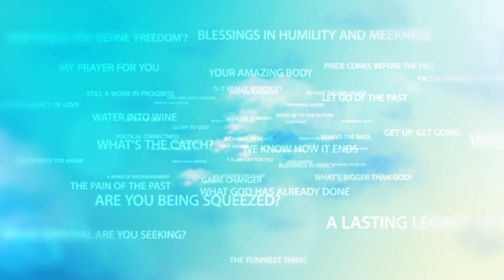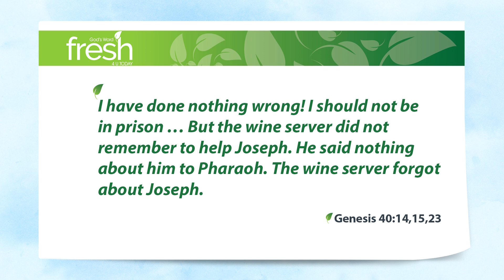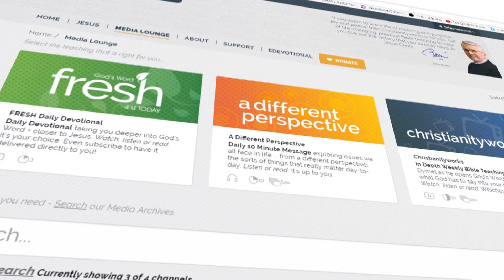No Such Thing as Insignificance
Have you ever felt, well, insignificant? This sense that other people seem to be powering on with God, but He’s somehow forgotten about you, left you on the shelf?

Of all the Old Testament characters, Joseph is probably the one who receives more “stabs in the back”, who’s treated unfairly more often than any other. Sold into slavery by his jealous brothers, wrongly accused of attempted rape and then unjustly locked in prison as a result.

While he was there, he correctly interpreted the dreams of two men, Pharaoh’s wine server and baker. He told the wine server that he’d get his old job back and the baker that he’d be executed. Just a few days later things unfolded just as Joseph had predicted. But before the wine server was released Joseph said to him:

Genesis 40:14,15,23 … when you are free, remember me. Be good to me and help me. Tell Pharaoh about me so that I can get out of this prison. I was kidnapped and taken from the land of my people, the Hebrews. I have done nothing wrong! I should not be in prison … But the wine server did not remember to help Joseph. He said nothing about him to Pharaoh. The wine server forgot about Joseph.

Sensational. It’d be another two years before he was finally released and if you know the story, he went on to become the prime minister of Egypt, second only to Pharaoh.

Have you ever felt insignificant? Ever felt that God has passed you by? Hang in there, even if you’ve been stabbed in the back, even if you’ve been treated unfairly. Because God has a plan. You have no idea – no idea – what He is going to do through you. Trust Him!